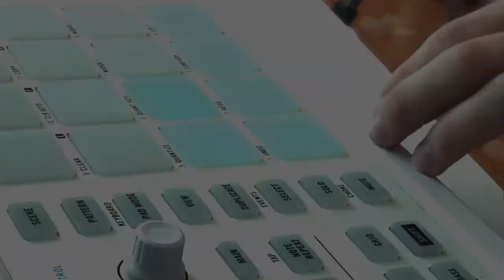Making an R&B Instrumental "Time Has Come" | BasementStudios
Beatmaking video #2

Making an energetic R&B instrumental in the studio.

More instrumentals and videos published weekly!